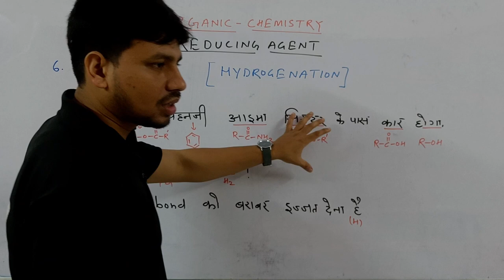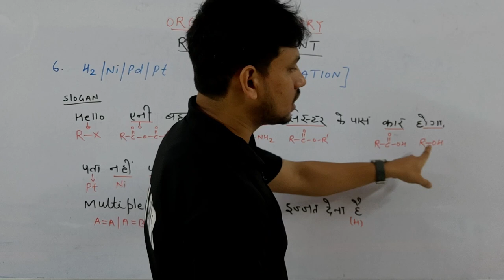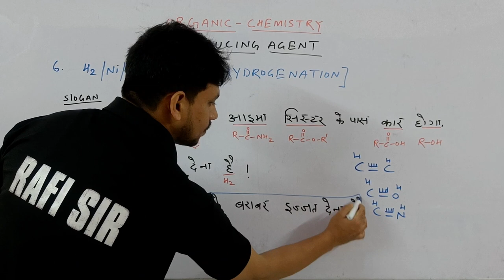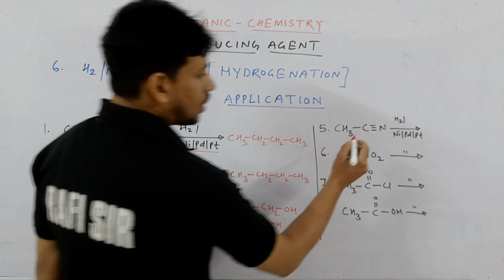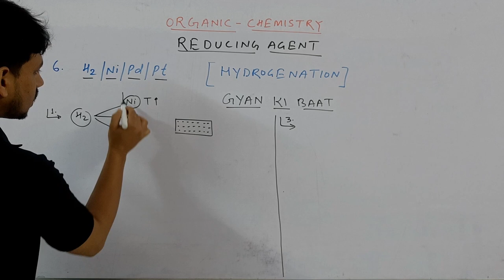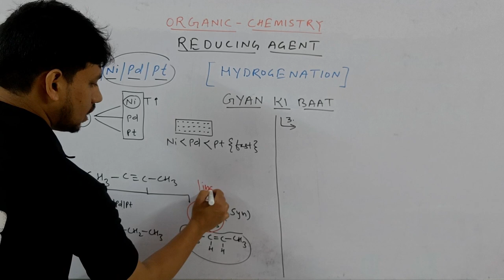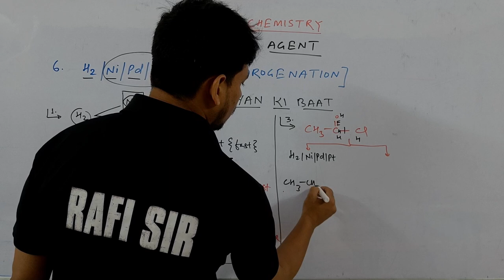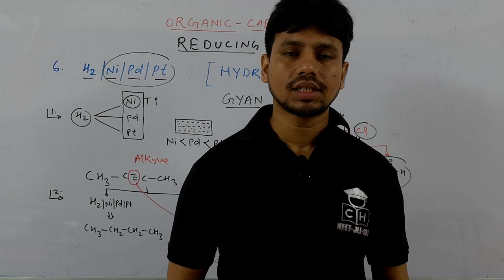H2 CATALYST REACTION | TRICKS | ORGANIC | JEE MAINS | NEET | COMPETITIVE HUB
Kasa Kay ?...

reagent chemistry
lindlar catalyst
partial reduction
rosenmund reduction
catalyst reaction with h2 /ni/pd/pt
organic chemistry reducing agent
class 12 organic chemistry
jee tricks for reduction
neet reduction reaction in organic chemistry
hydrogenation reaction
alkene reaction with h2 catalyst
preparation of alkane
alkane preparation
hydrogenation mechanism
hydrogenation of double bond
hydrogenation  of oil fat
hydrogenation of aromatic ring

00:00 INTRO
00:50 MAIN TRICK
03:42 APPLICATION
06:09 GYAN KI BAAT
10:52 NEXT VIDEO IDEA